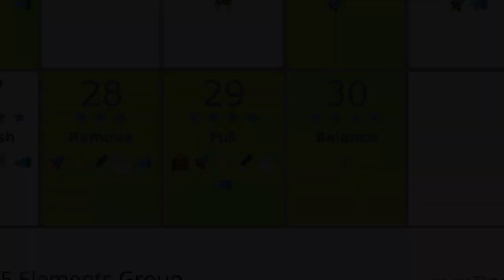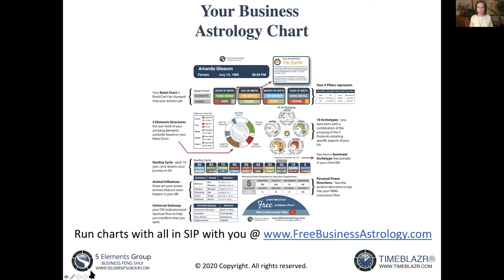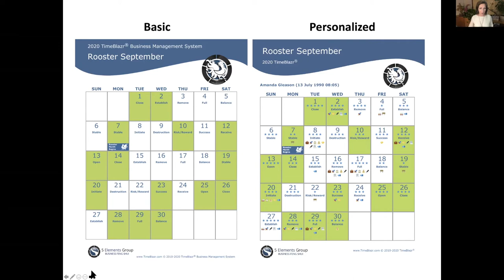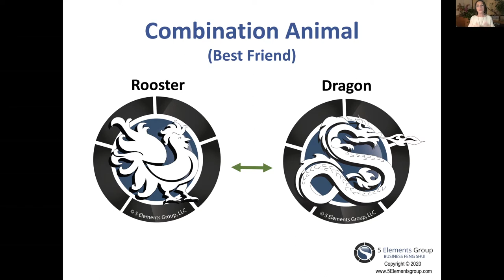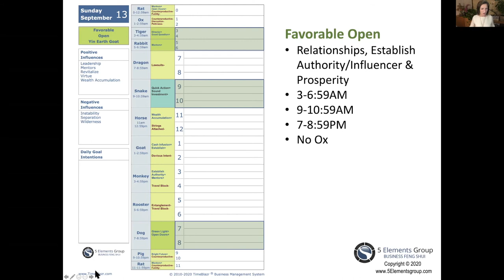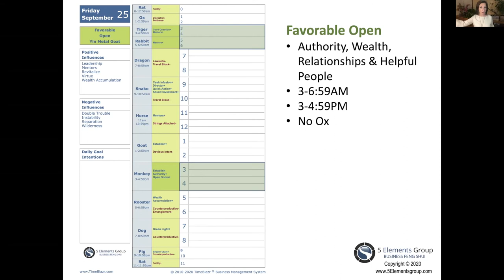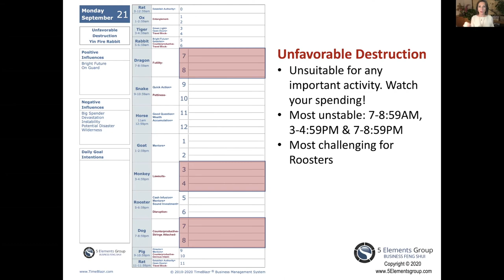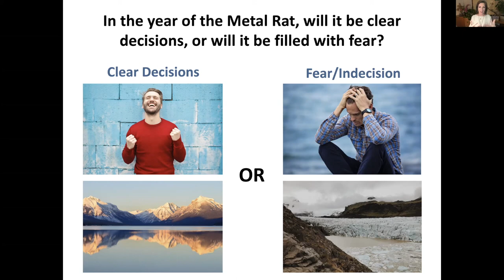TimeBlazr® Monthly Forecast September 2020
Here is the TimeBlazr® Monthly Forecast - September 2020 Edition!

In this video, I will be giving you a peek into the month and let you see what the Timeblazr® looks like personalized to a specific person for the month of September 2020. I will also give you a couple of good days to take action on and one this month that is better to take caution. TimeBlazr® members have access to all the days of the month and year.

Visit the TimeBlazr® site for your free copy of this month's Month-at-a-Glance calendar. This is your go-to place to use favorable timing to empower yourself, your workforce and client interactions

Along with this monthly forecast, check out my weekly forecast video series, TimeBlazr® Tuesday, where I go into detail for each day of the week.

The disruption of 2020 will go down in the history books as one of the most trying times in nearly 100 years! Make a strong comeback with the TimeBlazr®, Feng Shui, Astrology and Spirit at my 2021 Annual Event, year of the Metal Ox! Early tickets are on sale now

Get my FREE annual Feng Shui & Flying Star compass dials

Get your 30-day free personalized trial of the TimeBlazr®, my proprietary energetic favorable timing system (NO CC REQUIRED at this time)

September is the Rooster month. Learn more about the Rooster and how it fares in 2020